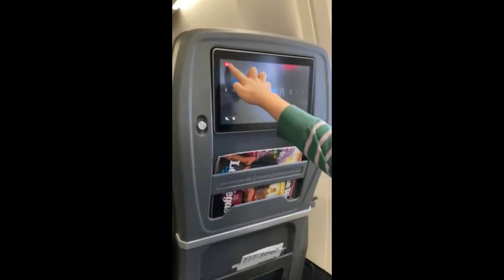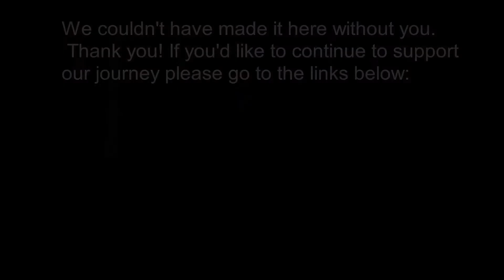BGTB The Trip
We finally made it! We hope you enjoy this short video of our journey across the pond.